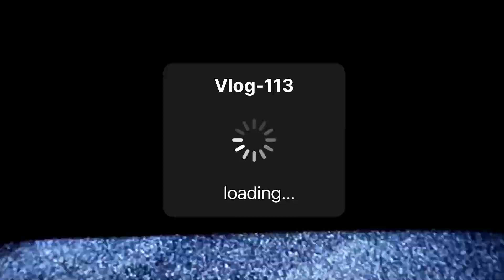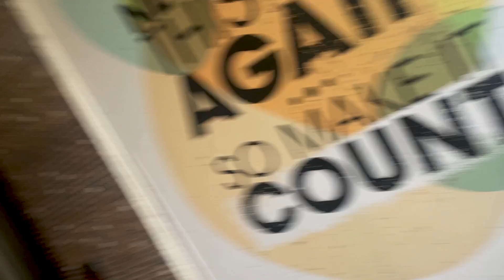Jadu Tona In Hostel?😶‍🌫️ | Vlog-113 | Chitkara University Rajpura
HELLO GUYS,